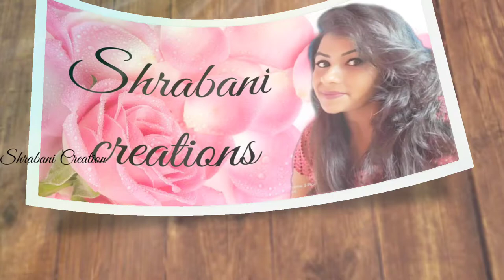Matchstick Photo Frame/Room Decor idea using Matchstick/mirror Photo Frame @Shrabani Creation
Hello friends, this is @ShrabaniCreation
How to make easy Photo Frame/Room Decor idea using Matchstick/Photo Frame Craft /Matchstick Photo Frame/Room Decor idea using Matchstick & mirror/mirror Photo Frame @Shrabani Creation

Hey guys This video is for everyone I show this video amezing Matchstick craft idea.
Easy photo frame with matchstick/Room Decor ideas using simple and easy craft trick/Happy New year 2023 & Merry christmas day we also provide video on home decoration please watch my other video easy Room Decor ideas using tricks/beautiful photo frame craft/matchstick easy craft ideas/best out of waste craft idea/matchstick art/unique photo frame craft ideas,